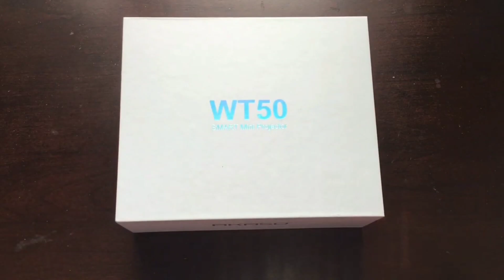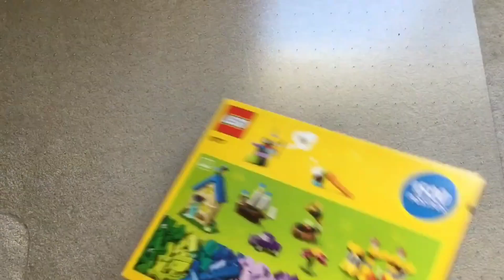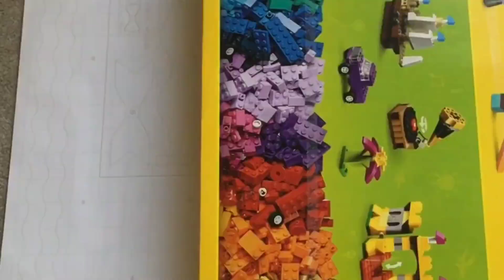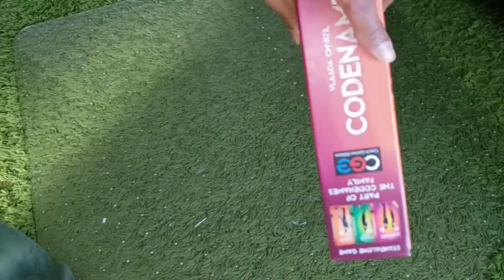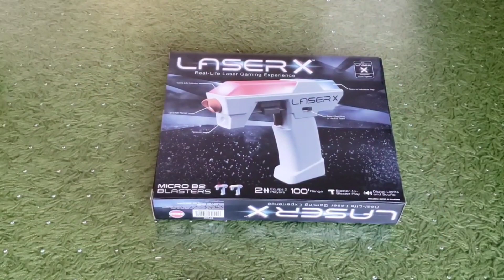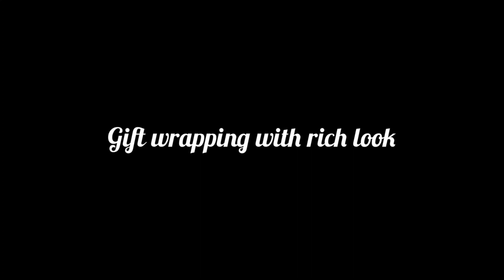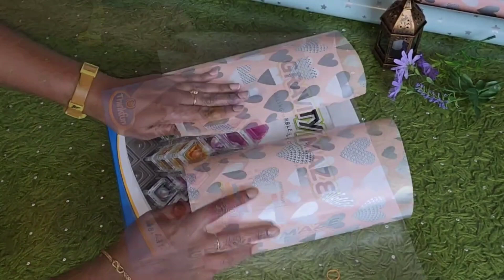multiple varieties of gift wrapping ideas 💡 presents wrapping 🎁